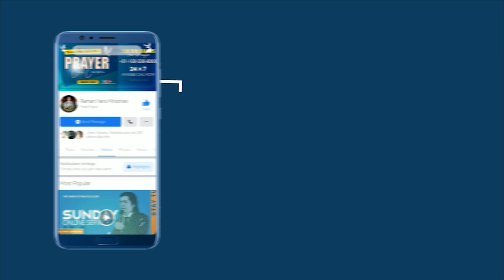See How God Gave Wonderful Healing || Testimony Of Raman Hans Ministry | Raman Hans Ministries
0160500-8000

Visit Us :-
Chamkaur Sahib
Distt. (Ropar )
Pin Code :- 140112
State :- Punjab